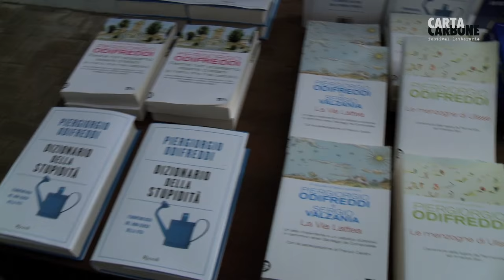Cartacarbone 2016 - Piergiorgio Odifreddi si racconta